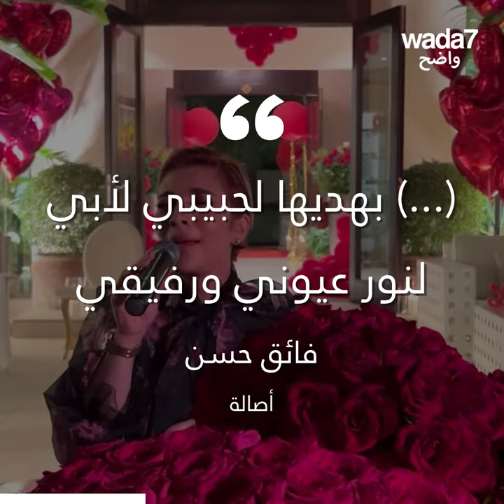هكذا احتفل النجوم بعيد الحب ! 😍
هكذا احتفل النجوم العرب بعيد الحب ! وأنتم ، ما الهدية التي تلقيتموها في هذه المناسبة ؟ 🥰🌹